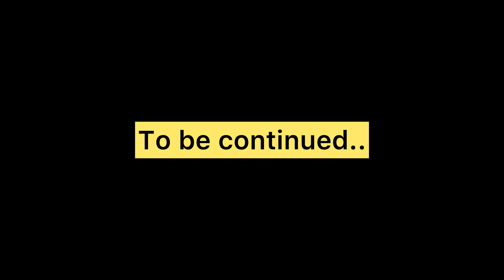धुम धाम से किया दामाद जी का स्वागत ❤️💕PART-2❤️|| ENGAGEMENT VLOG😍engagement